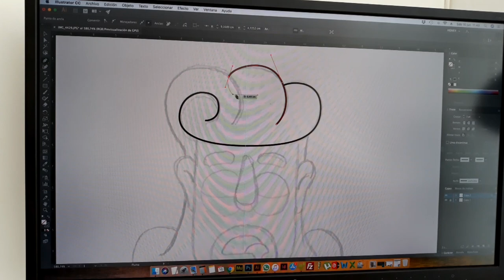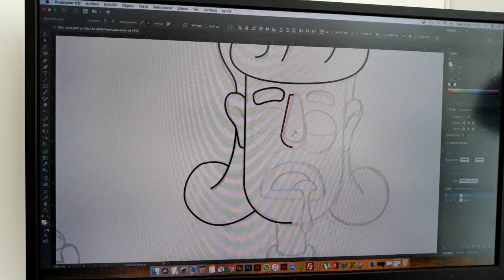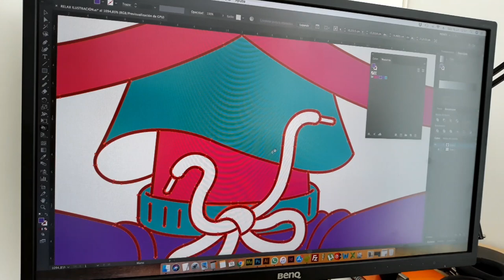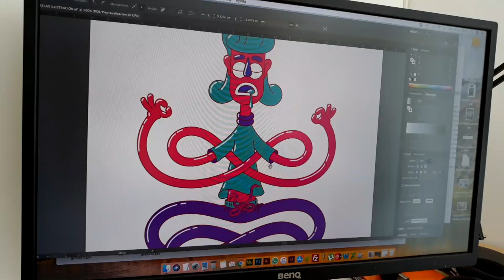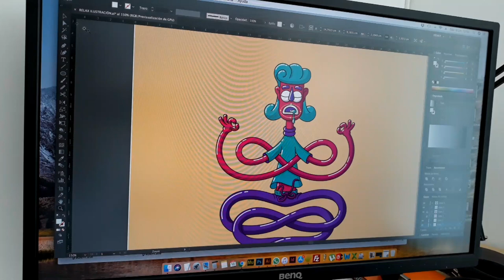Illustration process in time lapse / Proceso de ilustración en cámara rápida